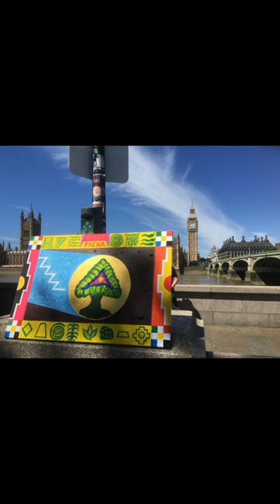The vibrant Quechua-influenced art of Jose Miranda-Valladares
Hey there! Over the past few years I have refined the purpose of Epic Tomorrows, partly guided by all the wonderful activists I have interviewed on this channel, as well as extensive personal reading and study, to focus down on the development of consensus-building strategic resources for activists.

I would love your help in developing the first educational / spreadsheet bundle of the Epic Tomorrows Well Gathered (ETWG) Activist Resources. ETWG #1 is `Worldviews, Perspectives & Theories of Change for Better Tomorrows`. Basically this is a user-compiled resource that anyone can contribute to online. It is a database of worldviews etc pointed towards building strategic consensus for activism and action towards a better world. If you would like to learn more, please check out this video and the notes below it: